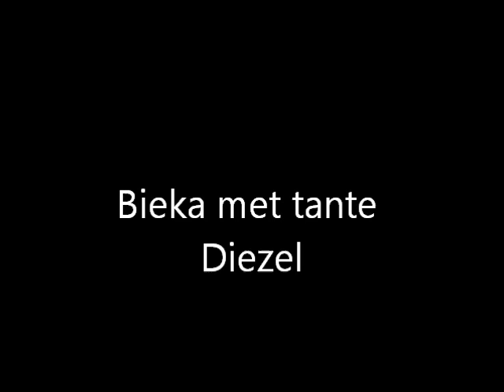Bieka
Bieka ontmoet tante Diezel